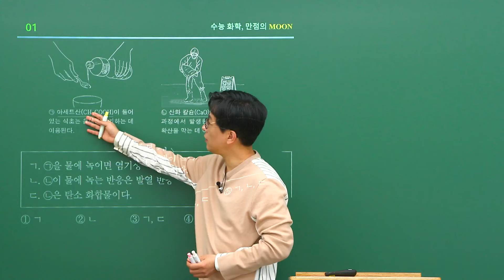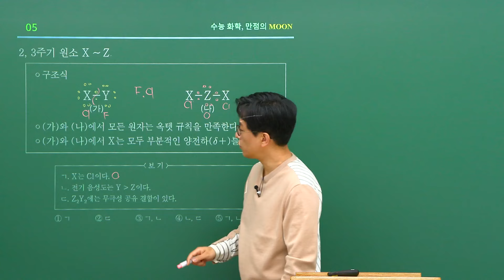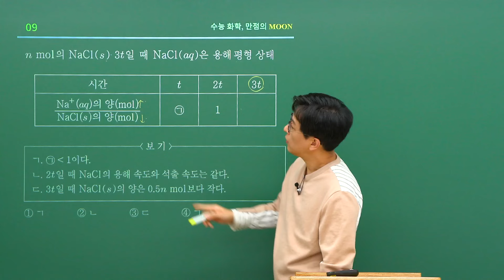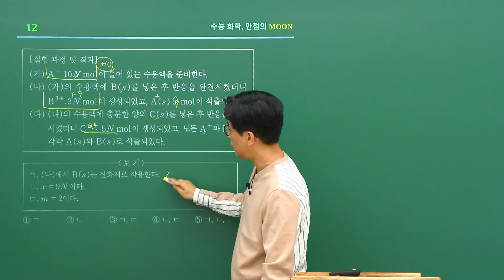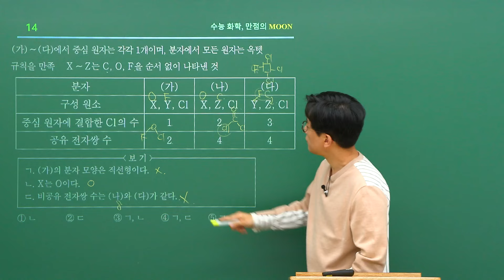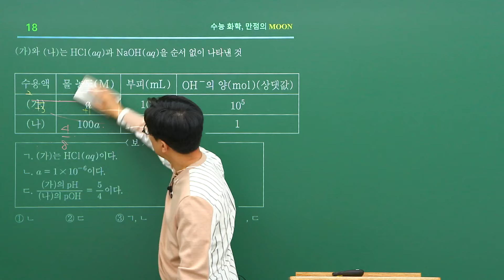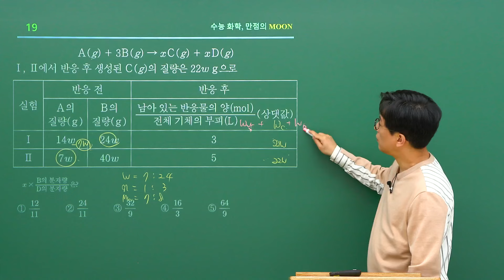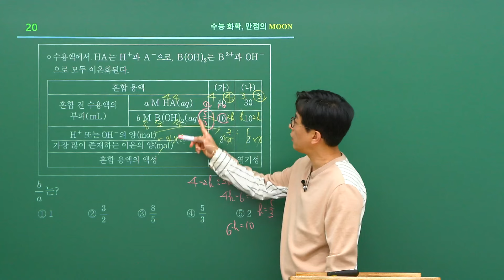[대성마이맥] 과학탐구 장성문T - 2024학년도 고3 5월 학평 화학I 전문항 해설강의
과탐 장성문선생님의 2024학년도 수능 화학I 전문항 해설강의

수능 화학, 만점의 『MOON』

장성문 선생님이 궁금해?